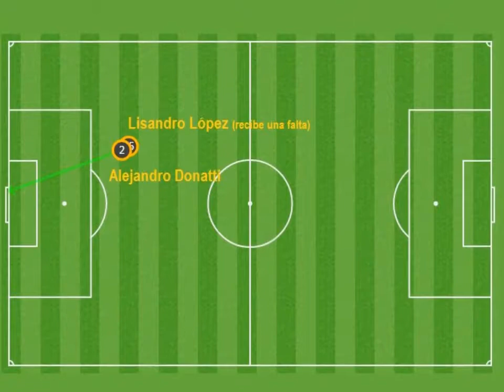GOL DE DONATTI - Libertadores 2018 - Partido 2 - U de Chile 1 vs Racing 1